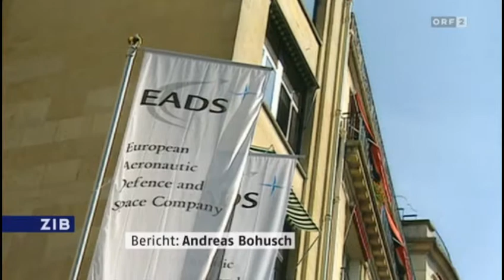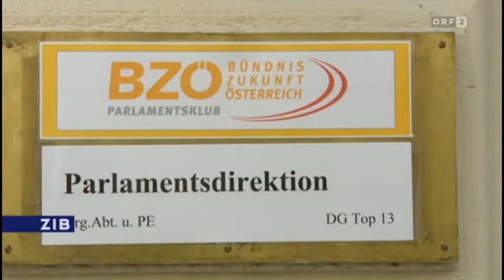FPÖ: Eurofighter-Geld für Parteikasse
//buchstabeninarbeit

FPÖ unter Beschuss: Eurofighter-Geld für Parteikasse? (6.3.2012)

[ Video aus: ORF TVthek. Zeit im Bild, 6.3.2012 ]